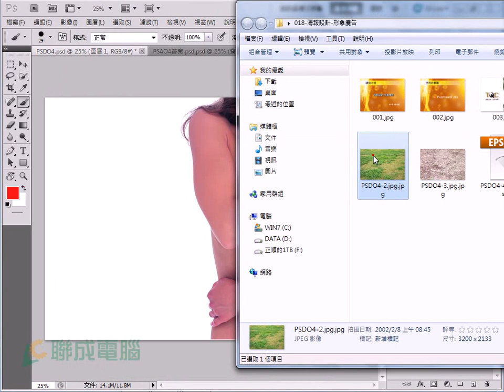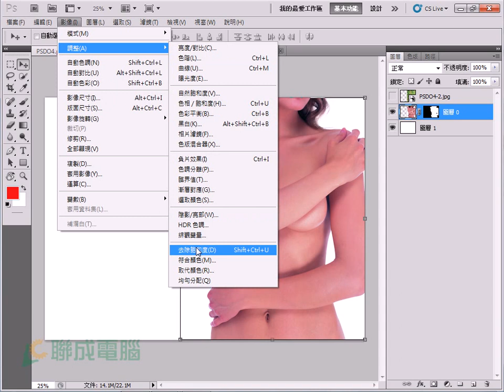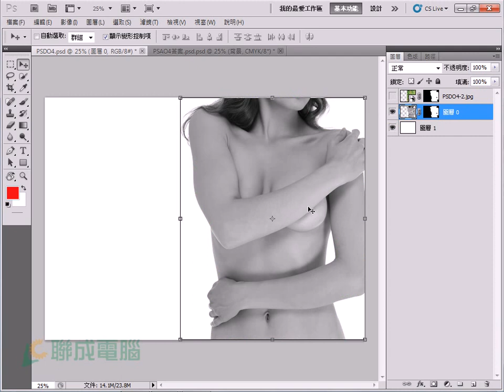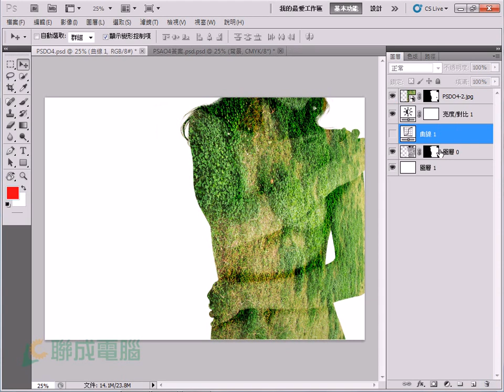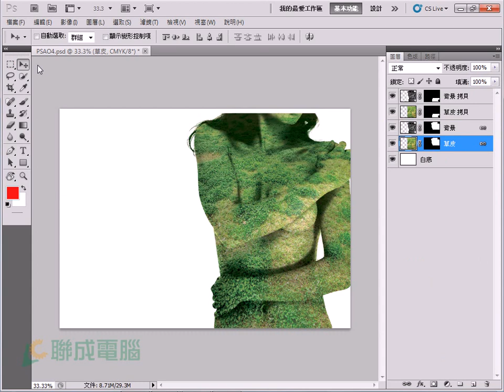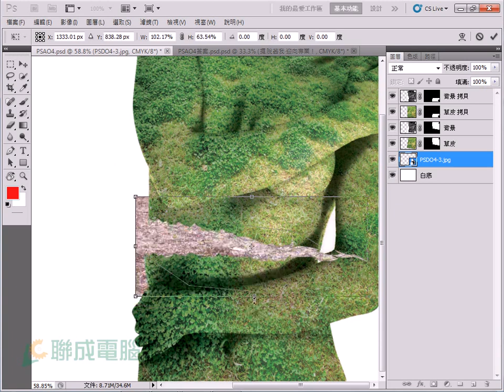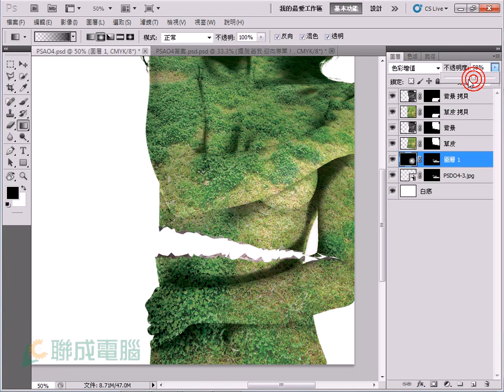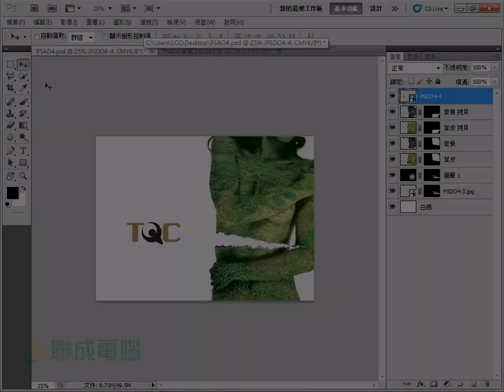【PhotoShop CS5】輕鬆學海報設計-形象廣告(2/3)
[名師藏寶箱]各式各樣的活動或產品往往需要能夠凸顯特色讓人印象深刻的海報來增加市場價值,好好善用軟體,將為您的設計加分,在本單元中,將介紹海報的設計概念,圖文的編排方式,如何能夠達到該有的效果與氛圍,除了讓你了解如何應用軟體工具外,也能一併瞭解海報設計的關鍵訣竅!